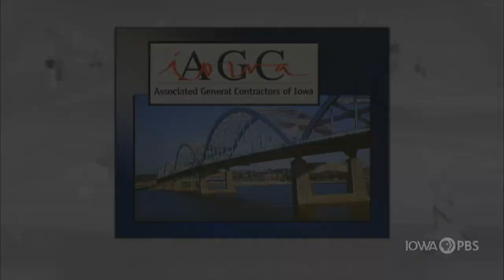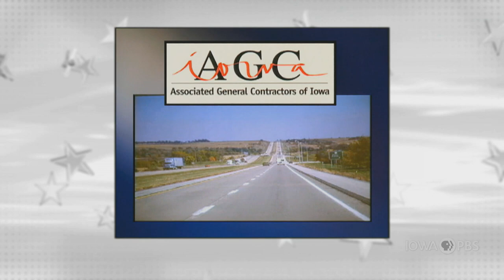Iowa Private Colleges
On this edition of Iowa Press, Darrel Colson, president of Wartburg College, and Anne Harris, president of Grinnell College discuss the status of Iowa's private colleges and universities, including both challenges and opportunities on smaller campuses across the state.

Recorded: 8/6/2021